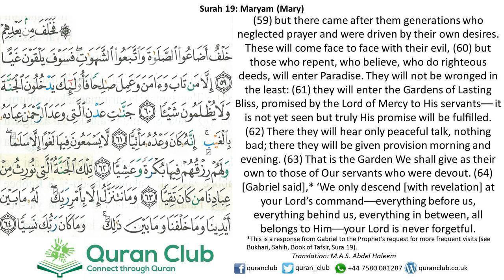019 Mariam 059-064 (Ghamidi)